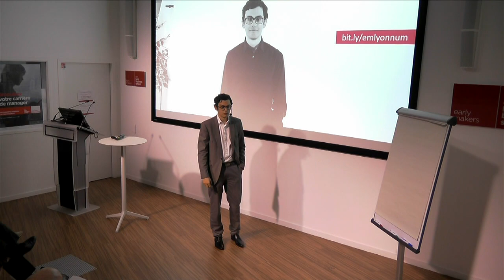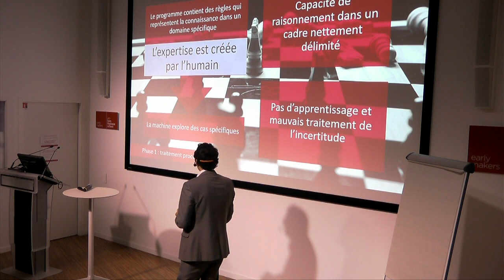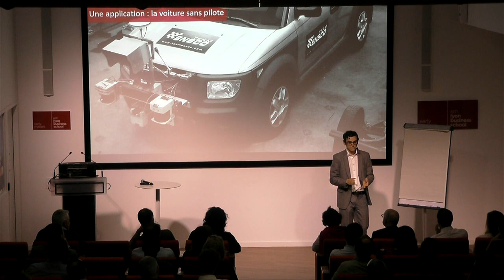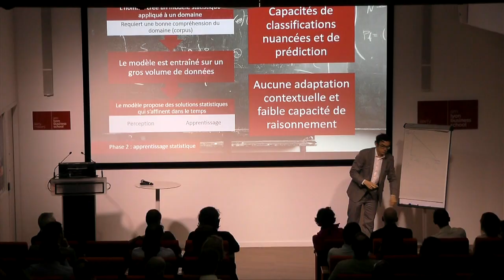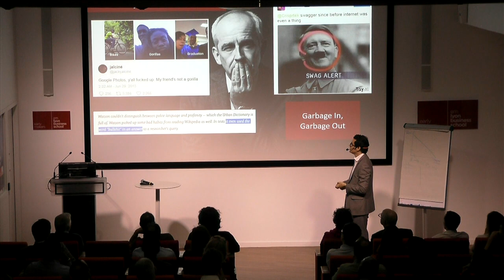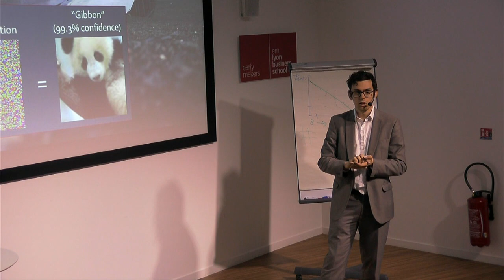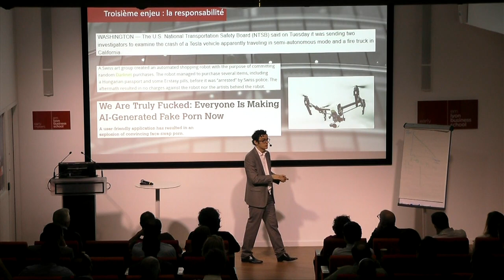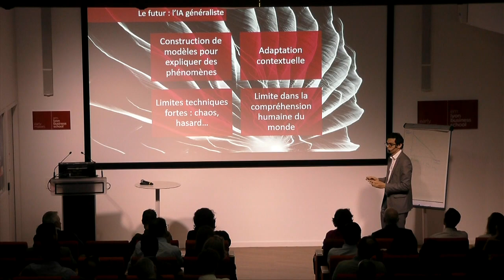Comprendre l'Intelligence Artificielle : comment ça marche, à quoi ça sert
Captation complète de la conférence de Romain Willmann sur l'Intelligence Artificielle (IA) auprès d'emlyon business school executive education. Cette présentation a pour objectif de présenter ce qu'est l'intelligence artificielle (IA), à quoi elle sert et pourquoi elle soulève autant d'interrogations.